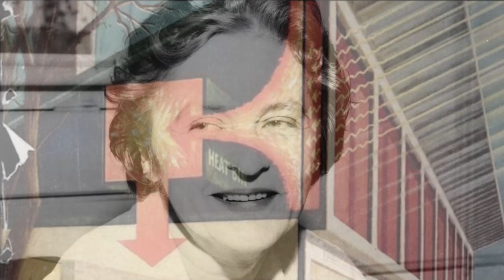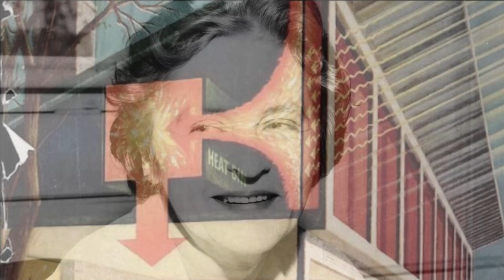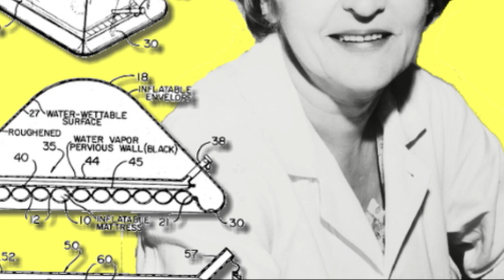Mária Telkes Biography,Life and Contribution to Science of Woman Scientist Nicknamed “The Sun Queen”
Our muse is the successful scientist Dr. Maria Telkes (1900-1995). Let's take a closer look at Telkes' long life adventure full of science, also known as "The Sun Queen" for his inventions.

Born in Budapest in 1900, Maria Telkes became interested in science as a young child. Telkes, who attracted attention with his talent for science during his high school years, started to be interested in solar energy in those years.

Due to his interest in science, he completed his bachelor's degree in 1920 and his doctorate in 1924 in physical chemistry at the University of Budapest and started working as a lecturer at the university.